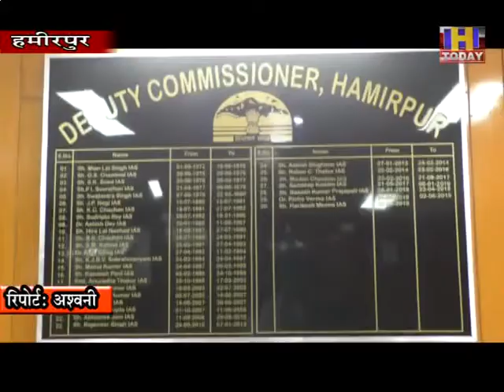7 sept 13 कोरोना पाजीटिव मामलों के चलते अब होम आइसोलेशन में भी मरीजों को रखा जा रहा है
हमीरपुर जिला में कोरोना पाजीटिव मामलों में हो रही बेहताशा बढौतरी पर उपायुक्त हमीरपुर हरिकेश मीणा ने एहतियात बरतने की अपील की है। कोरोना पाजीटिव मामलों के चलते अब होम आइसोलेशन में भी मरीजों को रखा जा रहा है तो संस्थागत क्वारटाइन के लिए भी प्रशासन के द्वारा बढिया प्रबंध किए गए है। उपायुक्त हरिकेश मीणा ने बताया कि अगस्त माह में आठ  दस मामले ही कोरोना के रह गए थे लेकिन अब कोरोना पाजीटिव के बढ रहे है। उन्होंने बताया कि जिला में अब 660 मामले कोरोना के आ चुके है और 167 कोरोना के एक्टिव पाजीटिव मामलेहै जबकि 488 ठीक होचुके है।